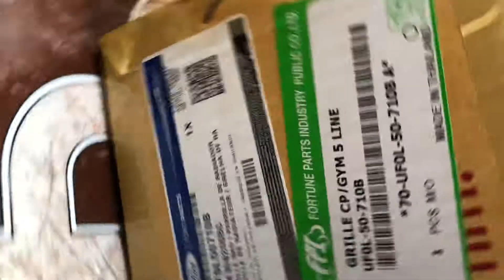Ca lăng Ford Everest Ranger 2010 chính hãng UF0L50710B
Ca lăng Ford Everest Ranger chính hãng UF0L50710B, xuất xứ Ford chính hãng, sử dụng cho Ford Everest 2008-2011, Ford Ranger 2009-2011 cung cấp bởi phụ tùng chính hãng Vnpart

 Mã UF0L50710B